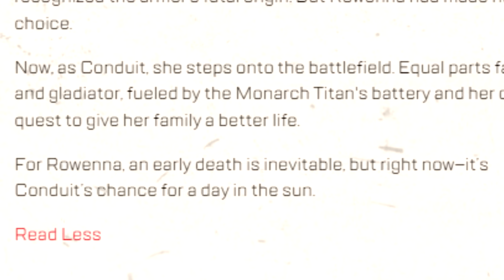The Sad Truth About Conduit!